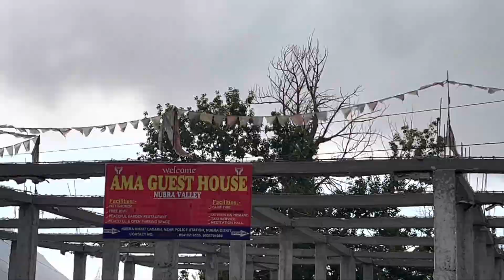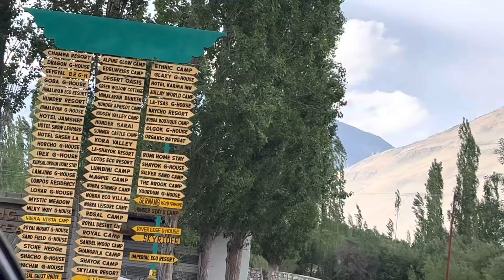Way to nubra velly khardunglapass experience shared by 8 yr old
Nubra, also called Dumra, is a historical region of Ladakh, India that is currently administered as a subdivision and a tehsil in the Leh district. Its inhabited areas form a tri-armed valley cut by the Nubra and Shyok rivers. Its Tibetan name Dumra means "valley of flowers".

नुब्रा घाटी एक तीन भुजाओं वाली घाटी है जो लद्दाख घाटी के उत्तर-पूर्व में स्थित है। यह श्योक और नुब्रा नदियों के संगम से बनी है। श्योक नदी उत्तर पश्चिम की ओर बहती है और नुब्रा नदी एक न्यूनकोण बनाते हुए इसमें उत्तर-पश्चिम से आ कर मिलती है। श्योक नदी आगे जाकर सिन्धु नदी में मिलती है।